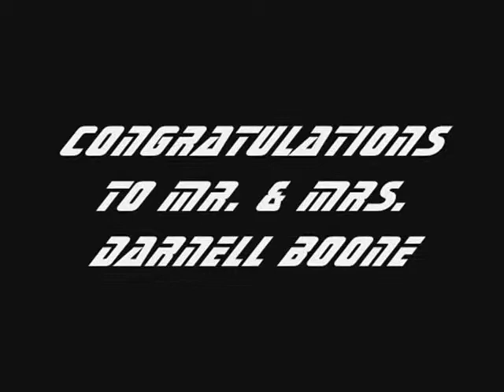Darnell & April Boone's Wedding Reception 4-14-12 (Spittaz Mag)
Darnell & April Boone Tie The knot on 4-14-12.Congratulations to the Newly Weds From Your Soittaz Magazine Family.
(Spittaz Magazine on Facebook & Twitter.)